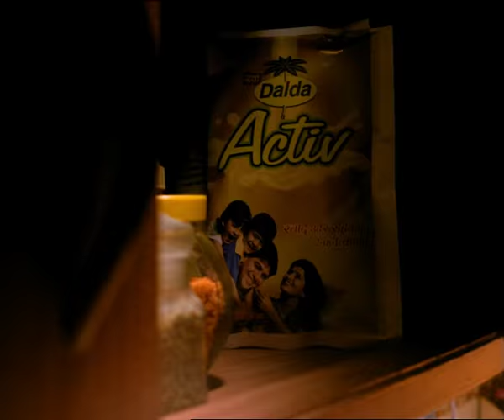Dalda Active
Film: Dalda Active
Director : Shivendra Singh Dungarpur